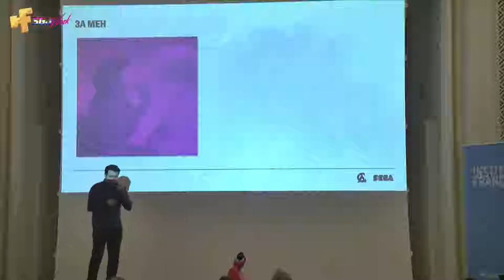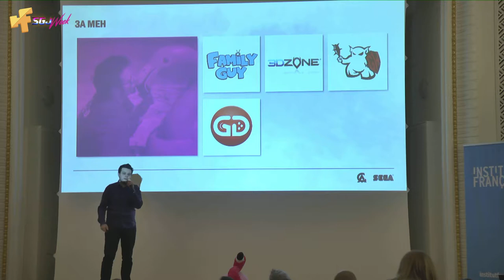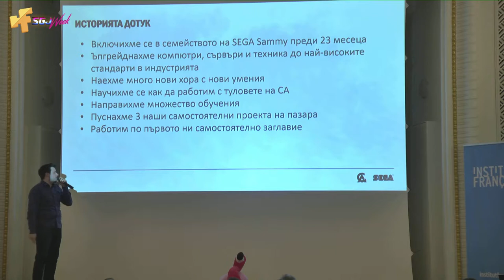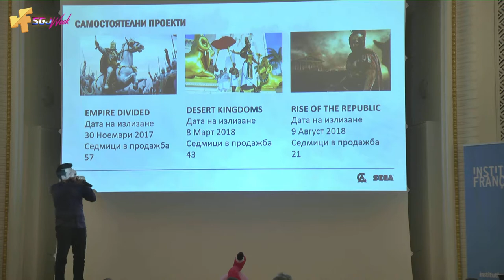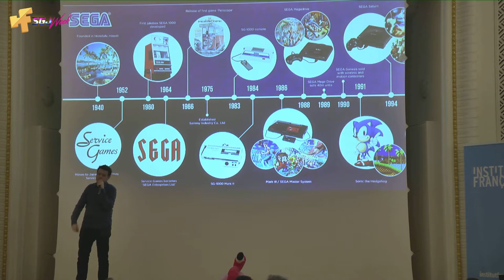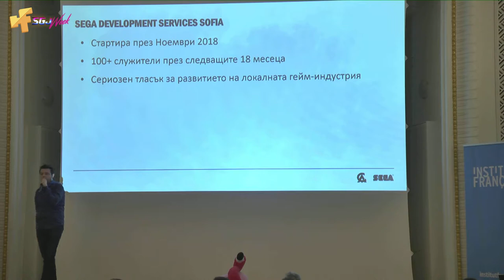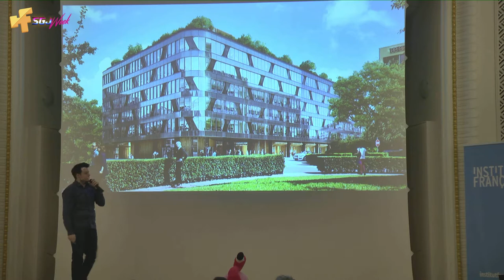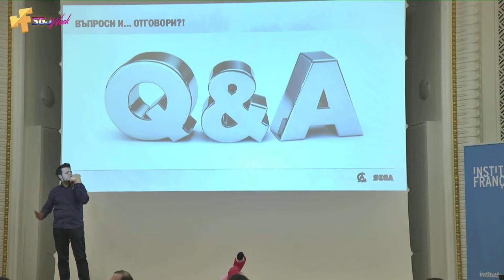Creative Assembly Sofia - The Road to AAA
The establishment of Creative Assembly in our capital was a huge and amazing surprise for so many of us - the gamers, that grew up playing the Total War series. Georgi is here to tell us about Creative Assembly Sofia's way to AAA! And how, why and... OMG SEGA QA is coming to Bulgaria!

Georgi is studio manager of Creative Assembly Sofia. He's been playing video games since before the time he can remember himself clearly. He's the co-founder of the first gaming web portal in Bulgaria - 3dzone.bg. You've seen he's writing works in the most iconic Bulgarian game media Gamer's Workshop and he was also the Art Director of the magazine. He also was screen writer and co-host of the TV show "Нощен Мист" (with the late Roro Kavaldjiev. RIP!) Georgi was a producer in Cryteck Black Sea on the game Arena of Fate, before taking the lead in Creative Assembly. And yes, he's kissing a flamingo in this pic, because he knows SGJ loves flamingos!